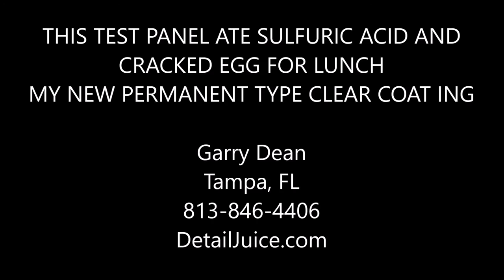THIS TEST PANEL ATE SULFURIC ACID AND CRACKED EGG FOR LUNCH - MY NEW PERMANENT TYPE CLEAR COAT.. ING